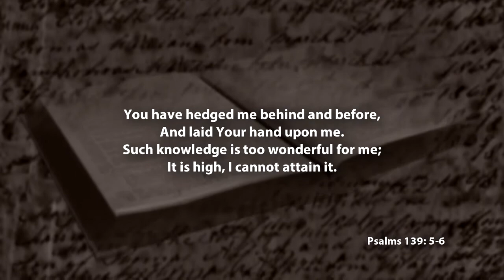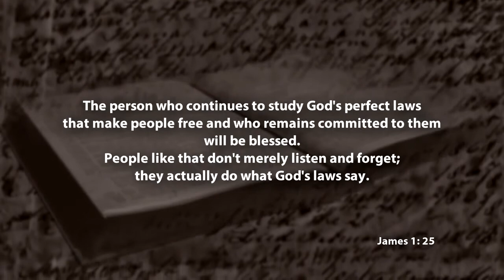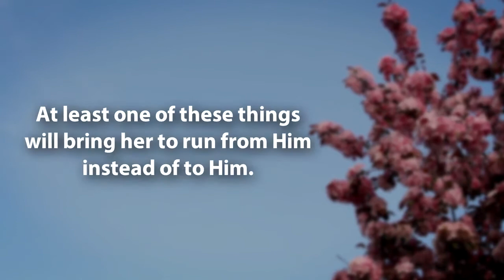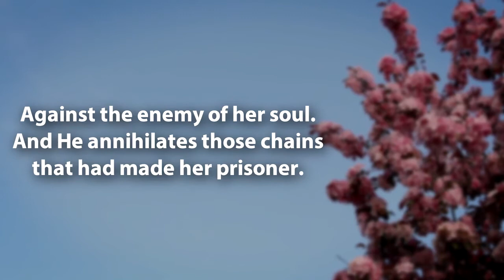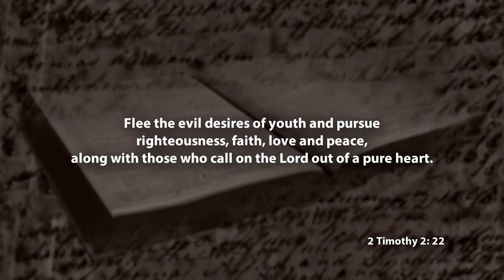Equip with Dr. Sheri Deobald - Guest, Rae-Anna Hedlin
Guest Rae-Anna Hedlin